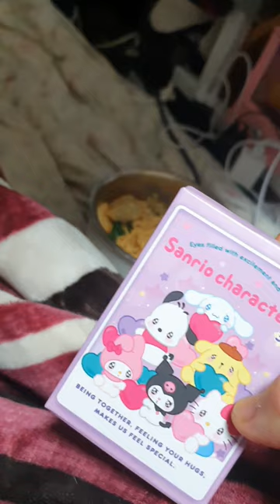산리오 랜덤 피규어 개봉 / 쿠로미